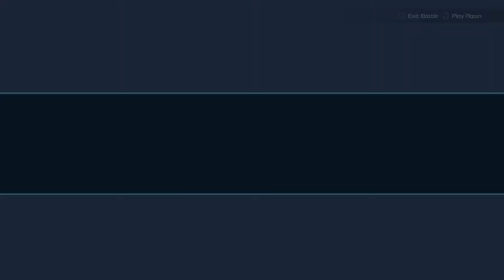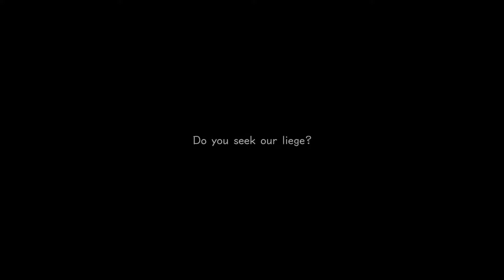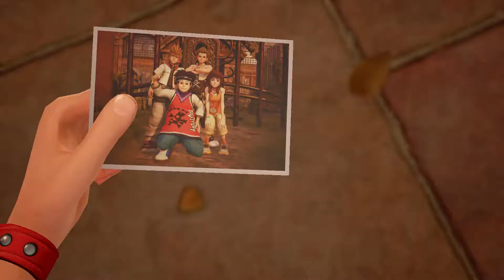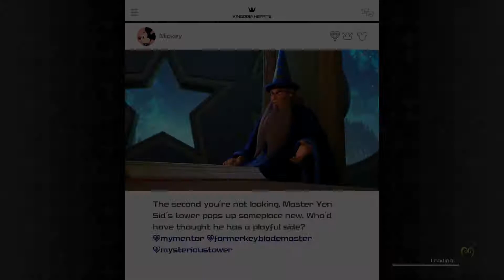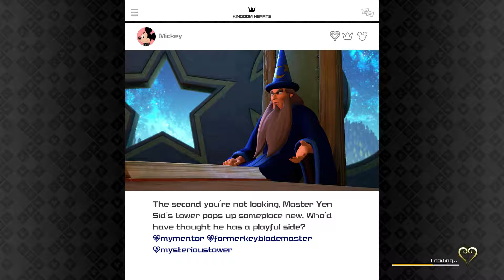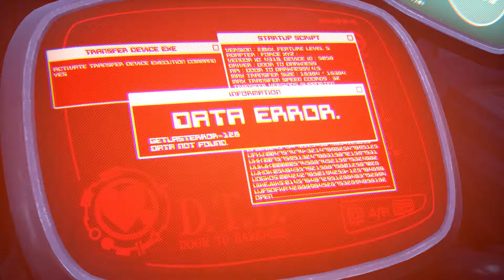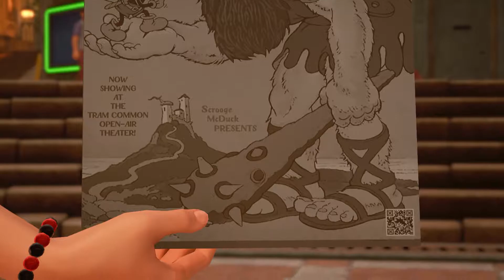Kingdom Hearts III (PS4) Critical Mode & NG+ Part 4